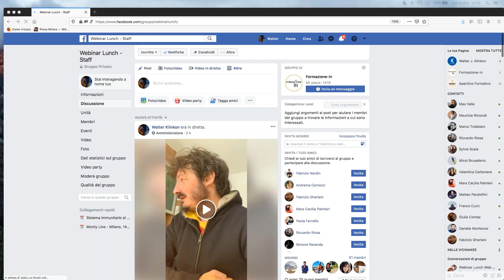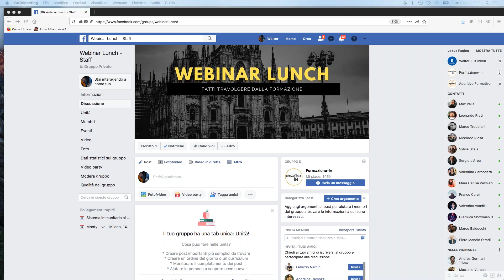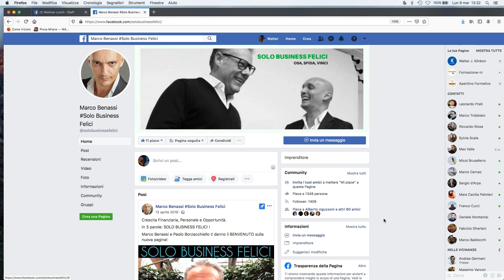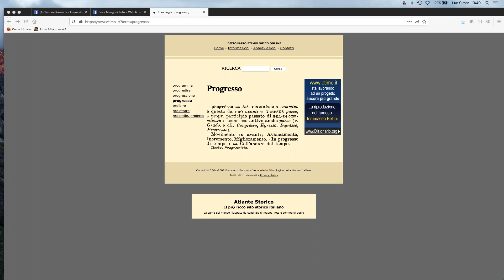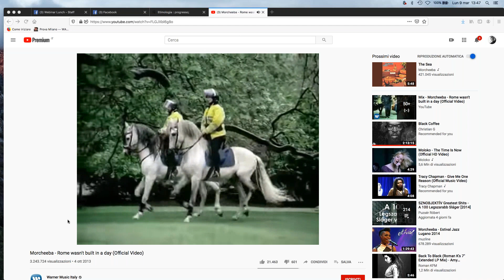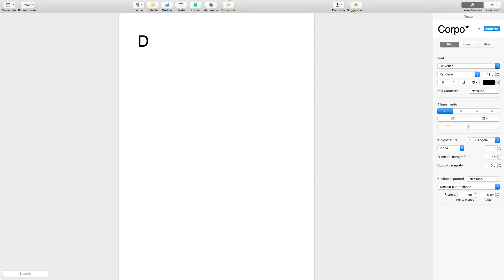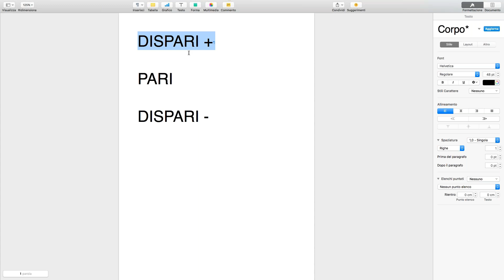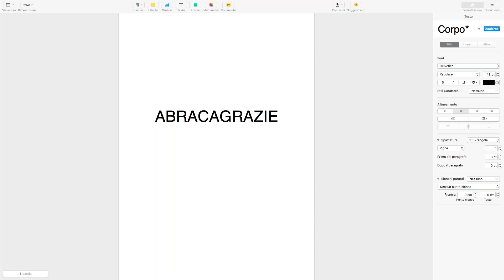Marco Benassi al Webinar Lunch - pt.1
"Fatto è meglio che perfetto!"

Con questo slogan dentro la mia anima, ho cominciato questo percorso, quello del miglioramento personale, ma non solo di chi mi segue, ma mio.
Ogni giorno aggiungo delle perle alla collana della mia vita, e sta diventando sempre più splendente.

Dai, bando alle ciance e ciancio alle bande.
Si parte con Marco Benassi.
Persona che stimo tantissimo per la schiettezza che ha.
Zero peli sulla lingua (e non solo).
Che dire, abbiamo iniziato con il botto.

Ah, l'inesperinza mi ha portato a non sapere che dovevo flaggare un opzione per registrare le webcam, così abbiamo solo l'audio.
Dai, è un buon inizio. 5 puntete così, prima di capire come funzionasse.